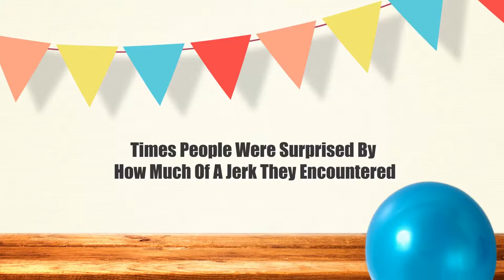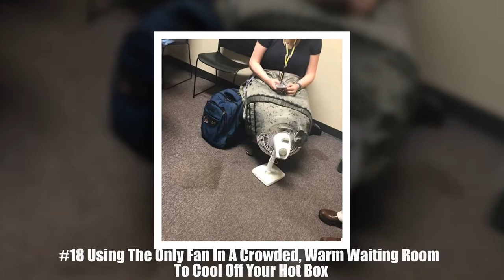Times People Were Surprised By How Much Of A Jerk They Encountered